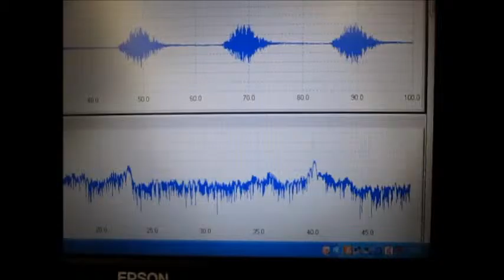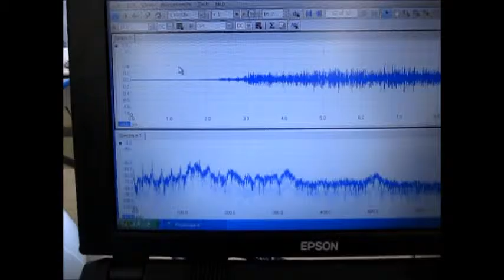超音波制御技術（超音波洗浄器） Ultrasonic control technology